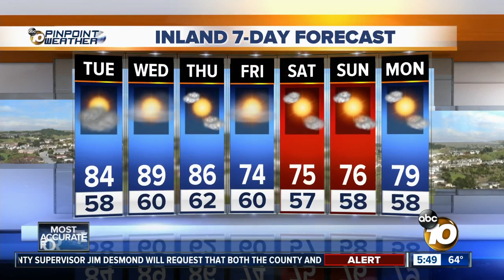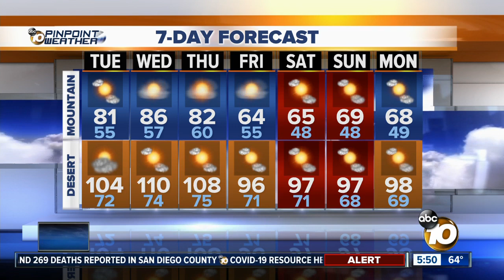10News Pinpoint Weather with Meteorologist Megan Parry